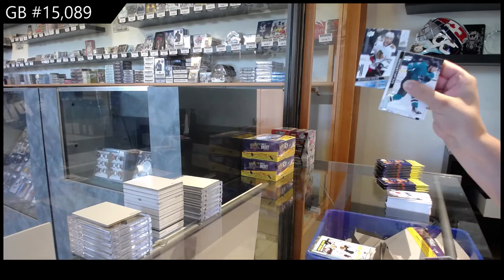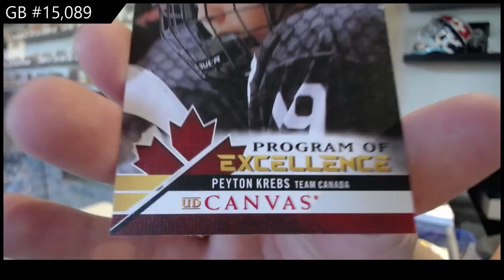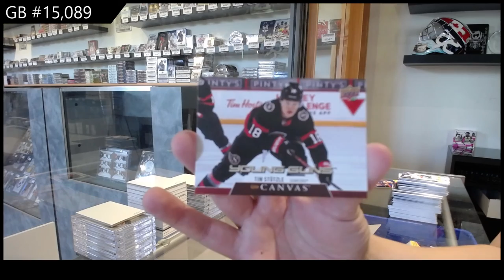20-21 Upper Deck Series 2 Retail Hockey 3 Box Break - C&C GB #15,089